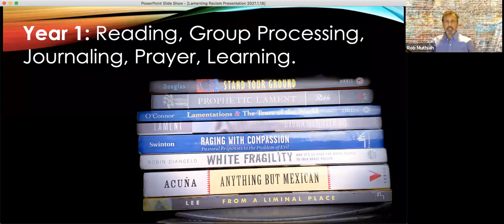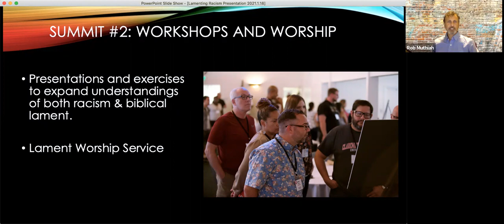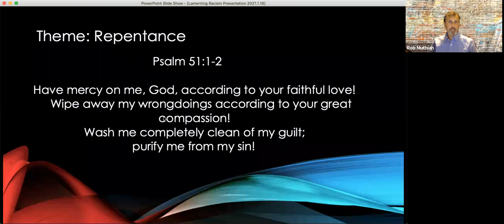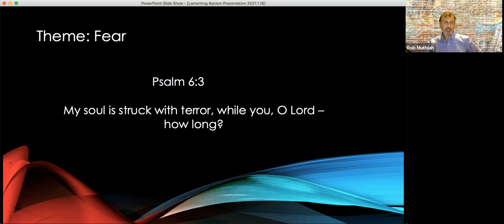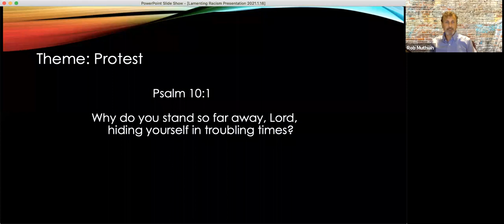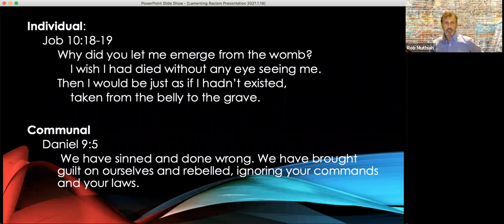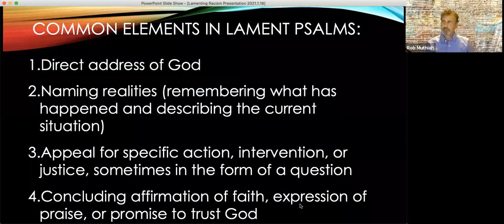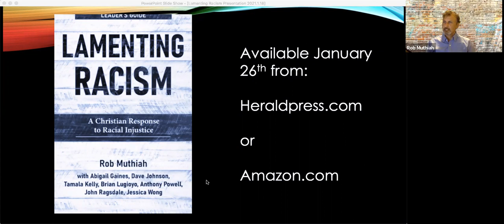Lamenting Racism - "Can't Hide Behind Not Being Controversial"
Part of our "Can't Hide Behind Not Being Controversial" series: Here is a presentation from the CC&S Committee of our presbytery.